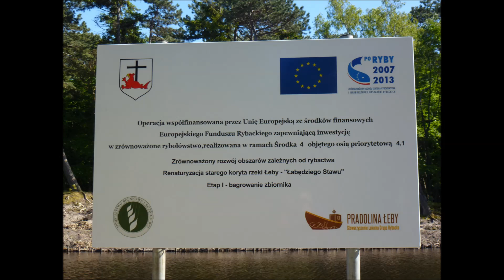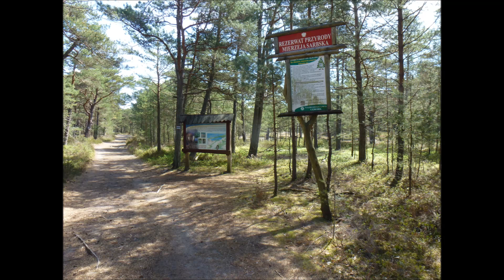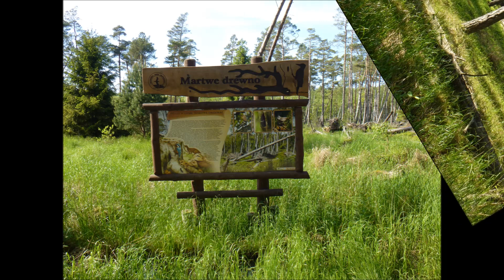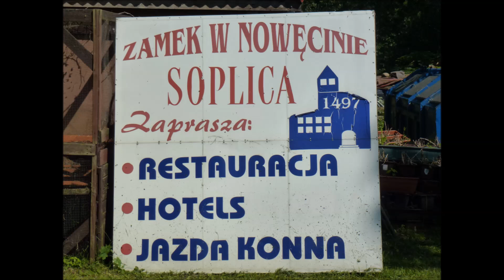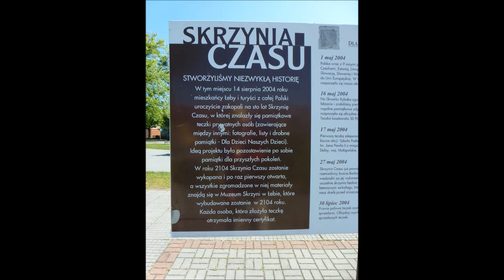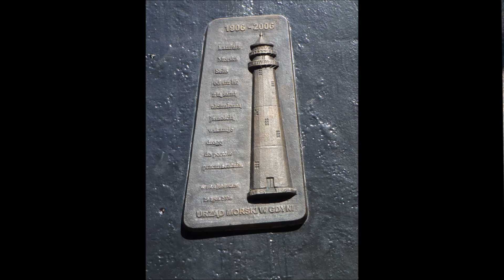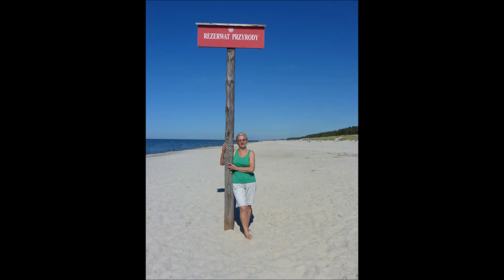Uroki Łeby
Łeba i najbliższa okolica